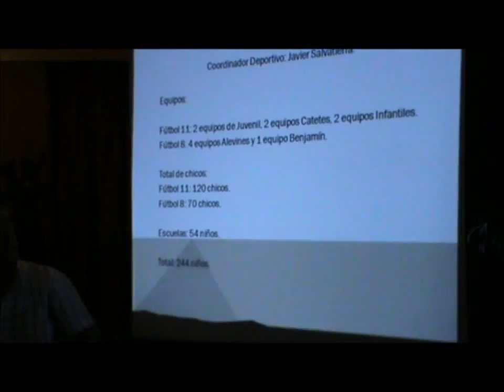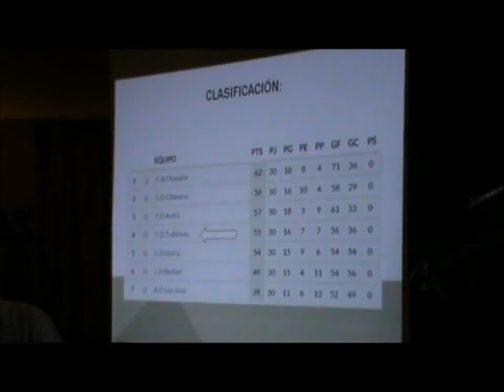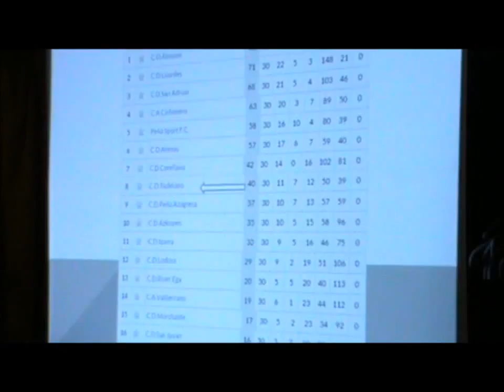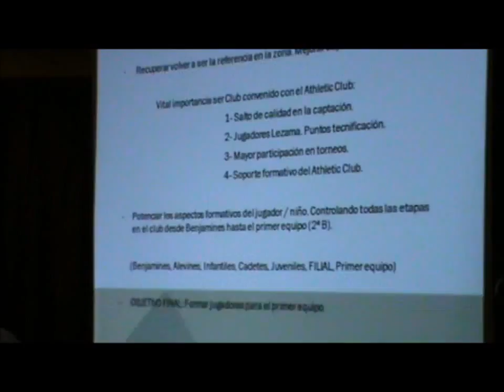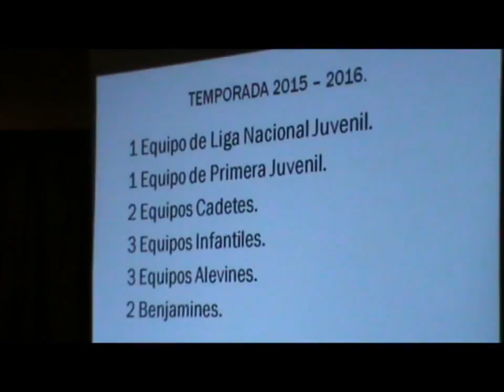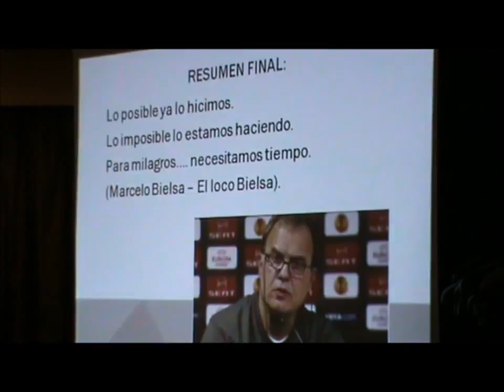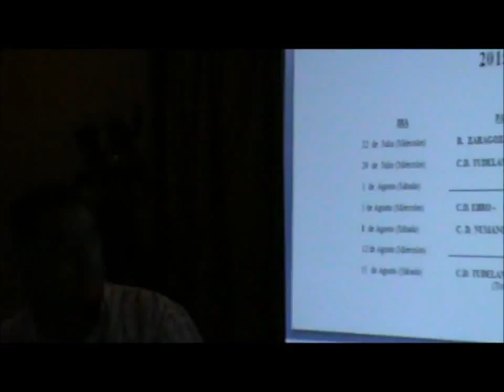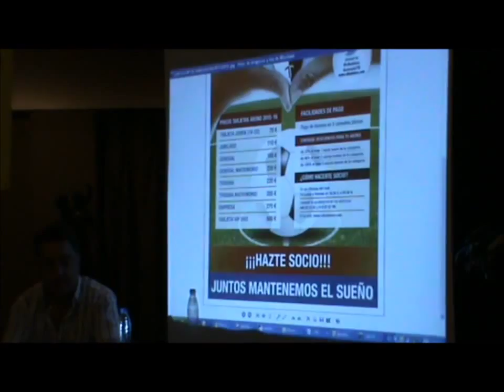Asamblea Socios CD Tudelano 2015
Asamblea ordinaria de socios del CD Tudelano celebrada el 26 de junio de 2015 en el Nuevo Casino Tudelano.